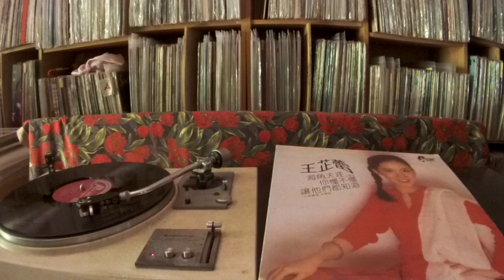王芷蕾 Jeanette Wang -- b3 寂寞